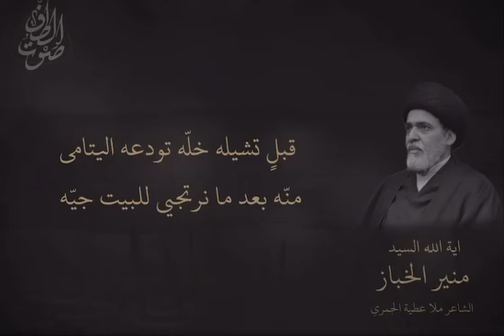نعي وفاة الرسول الأعظم (صل الله عليه وآله) بصوت آية الله السيد منير الخباز (حفظه الله)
عن أبي جعفر عليه السلام قال: لما قبض رسول الله صلى الله عليه وآله بات آل محمد عليهم السلام بأطول ليلة حتى ظنوا أن لا سماء تظلهم ولا أرض تقلهم

📗الكافي

نعي وفاة الرسول الأعظم (صل الله عليه وآله)
بصوت آية الله السيد منير الخباز (حفظه الله)